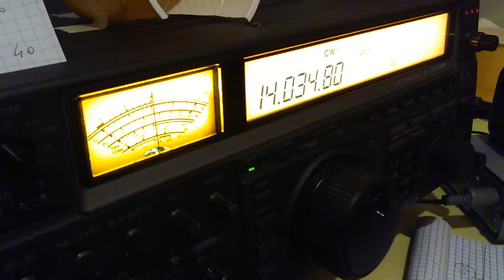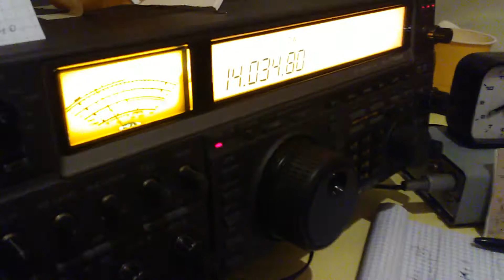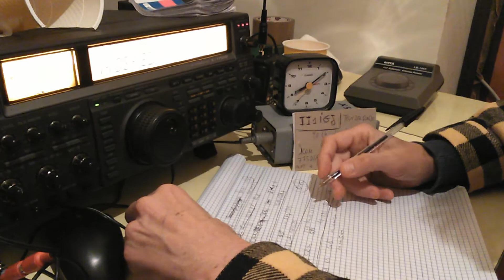II1IGJ in qso with NM5M...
90th anniversary Airship italia expedition